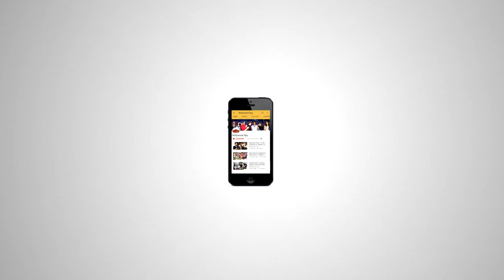देखिये Akshay के Crazy FAN का Review On Toilet Ek Prem Katha